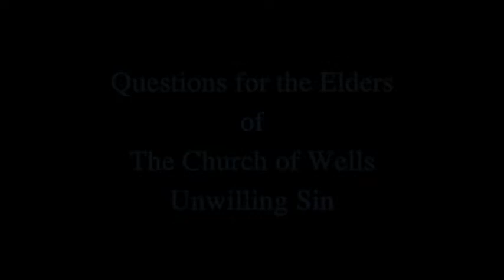Questions for the Church of Wells - Unwilling Sin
This video series is a cooperative effort between Cross Encounters Ministries Christian Apologetic & Reseach Ministry and Striving for Eternity Ministries

The purpose of this video series is to ask specific and concise questions of the elders, of the Church of Wells.